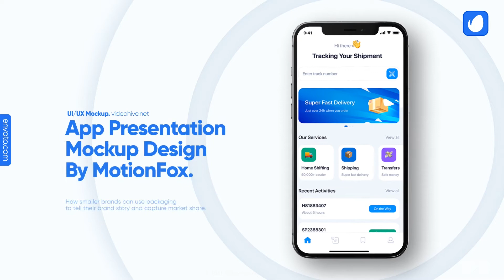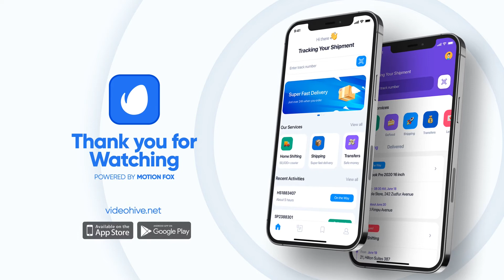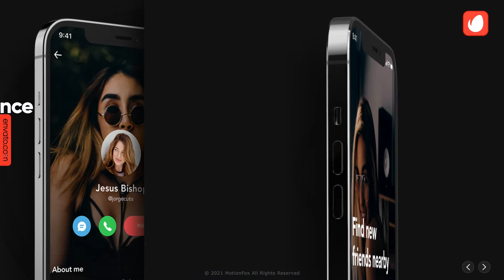M7 | App Presentation | After Effects Template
If you need any help from me leave a message 😍
If you think I'm a good fit for your project please don't hesitate to shoot me a message.  I will message you asap. Thanks for going through my profile.
Thanks👏